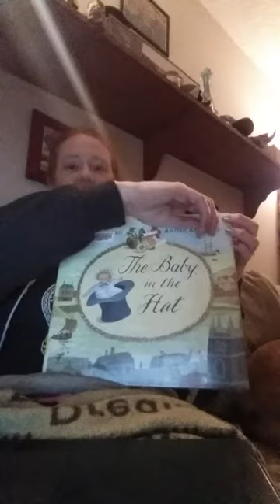Book Talk: The Baby in the Hat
Short book Talk about The Baby in the Hat, by Allen Ahlberg.